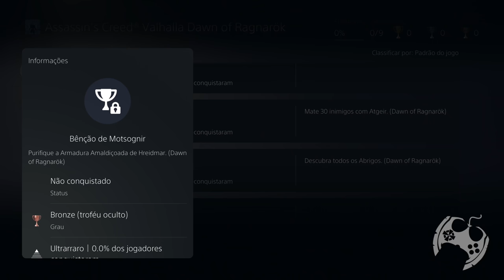PURIFICAMOS A ARMADURA AMALDIÇOADA DE HREIDMAR E FICOU INCRÍVEL - ASSASSIN'S CREED VALHALLA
Essa armadura nova de Assassin's Creed Valhalla não para de surpreender. É um traje de nova categoria no jogo, tem atributos bem peculiares e mais, ELA MUDA SEU FORMATO para um traje ainda mais incrível, incluindo mudança dos atributos! Nunca vi isso! Loko demais!

Temos um Grupo de Ofertas no Telegram!

🔻🔻 CONECTE-SE COMIGO 🔻🔻

- Jogue comigo
- Emotes únicos
- Grupo exclusivo no WPP e muito mais!!!

Kallil Augusto